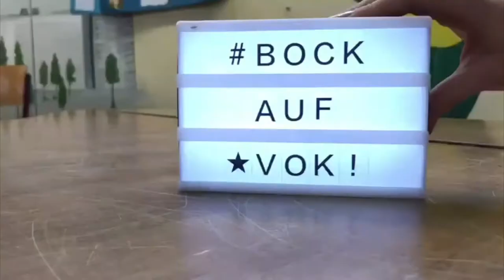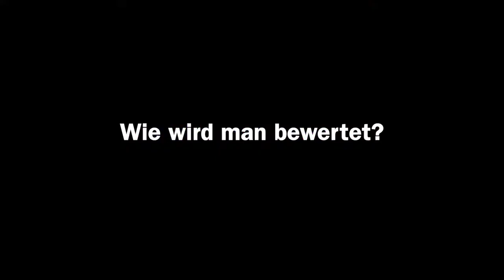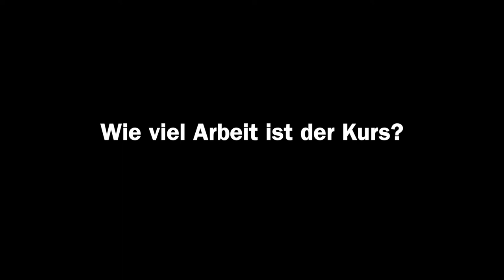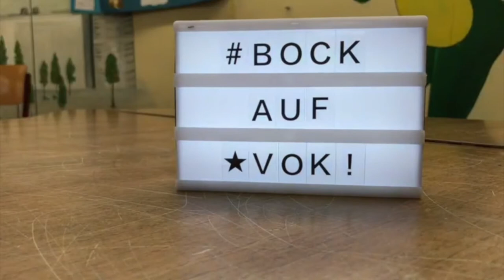Vokalpraktischer Kurs am Bertha-von-Suttner-Gymnasium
In diesem Video beantworte ich die wichtigsten Fragen zum Vokalpraktischen Kurs, den du in der Q1 am Bertha-von-Suttner-Gymnasium belegen kannst - viel Spaß beim Anschauen!

Bei weiteren Fragen schreibe mich gerne per Schulcloud oder Mail an!